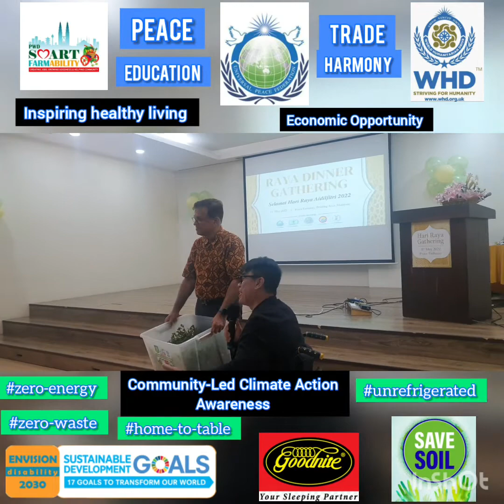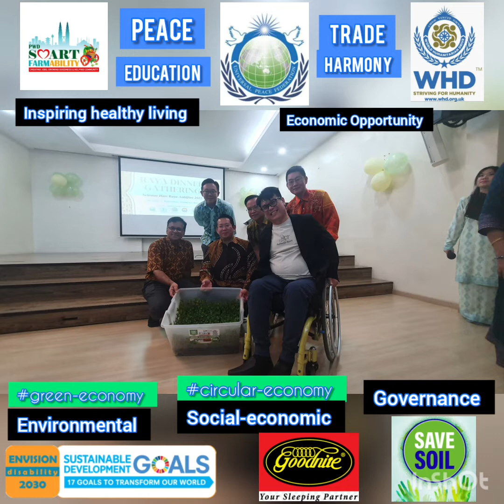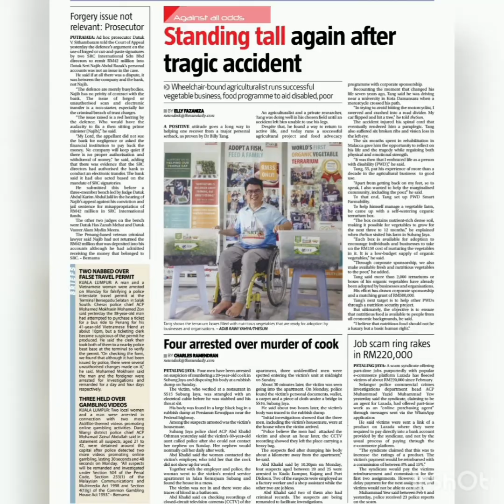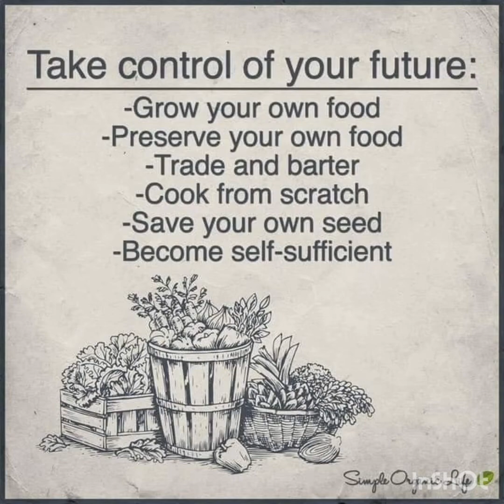Universal Peace Federation (UPF), Malaysia 🇲🇾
31 May 2020 - Last night Universal Peace Federation - UK (UPF, Malaysia) Hari Raya Dinner Gathering @ Peace Embassy was very well organised. I met so many new friends around the globe at the function. I was humbled to be given the opportunity to present PwD Smart FarmAbility World's First Regenerative Organic Vegetable Terrarium Hopebox to UPF Malaysia, and was a wonderful highlight in the function.

PwD Smart FarmAbility is a Social Enterprise founded by a paraplegic farmer, accredited by MRANTI/MaGIC and Ministry of Entrepreneur Development and Coorperative (KUSKOP) which has garnered several prestigious awards both local & international for her innovative and advocacy in ethical farming and environmental health making safe and nutritious food accesible to all economic backgrounds.

Tahukah anda bahawa perubahan iklim disebabkan oleh lebihan gas rumah hijau seperti karbon dioksida di atmosfera. Tetapi anda boleh menjadi Soil-Ution untuk membalikkannya dengan menjaga tanah kita?

Bagaimanakah seseorang individu atau isi rumah boleh mengambil bahagian dalam "Kesedaran Tindakan Iklim" untuk penempatan manusia di desa? Anda tidak boleh mengatakan 'Tidak' kepada sesuatu tanpa 'YA' yang lebih baik. Inovasi Kotak Harapan Terrarium oleh petani lumpuh Malaysia boleh menjadi 'YA' anda yang lebih baik!

Tanah yang sihat mengandungi berjuta-juta mikroorganisma yang boleh mengasingkan karbon daripada atmosfera melalui kitaran fotosintesis yang lengkap daripada tenaga matahari yang dipanggil penanaman karbon (carbon farming) dengan tanah yang sihat atau "tanah regenerasi". Oleh itu, tanah yang sihat tumbuh dengan lebih baik, makanan yang lebih padat nutrien untuk kesihatan manusia dan bumi! Pengalaman pembelajaran di peringkat isi rumah ini, menjadi bahan perbincangan (talking piece ) dari rumahkemeja tersedia dengan Terarium Sayuran Organik Regeneratif Pertama PwD Smart FarmAbility Di Dunia! yang menunjukkan model rangkuman sosial-ekonomi inklusif Envision2030 yang menganut pendekatan positif alam semula jadi (nature-positive). sifar-tenaga sifar-sisa sifar-batu-diet tidak dipesejukkan

Do you know that climate change is caused by an excess of greenhouse gases like carbon dioxide in the atmosphere. But you can be the Soil-Ution to reverse that by taking care of our soil?

How can an individual or homes participate in Climate Action Awareness for human settlements? You cannot say No to something without a better YES. Breakthrough Innovation by a Malaysian paraplegic farmer can be your better YES!

Healthy soil contains millions of microorganisms that can sequester carbon from the atmosphere through complete photosynthesis cycle from sun energy called carbon farming with healthy soil or “regenerating soil”. Thus, healthy soil grows better, more nutrient-dense food for human health! This learning experience at household level, becoming a talking piece from home-to-table is available with PwD Smart FarmAbility World's First Regenerative Organic Vegetable Terrarium! which demonstrates a social-economic inclusion model Envision2030 which embraced nature-positive approaches.. zero-energy zero-waste zero-miles-diet

Strategic Partners:
World Humanitarian Drive
International Financial Economy Foundation
Goodnite Malaysia
Central Luzon State University
Vera Bella Breads
Daerrys
Kids Who Farm
AGREA